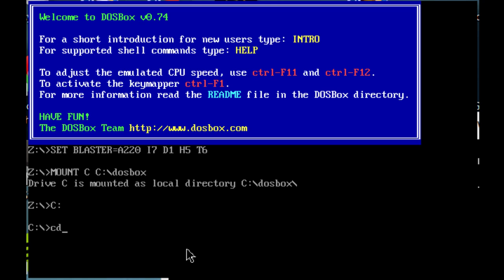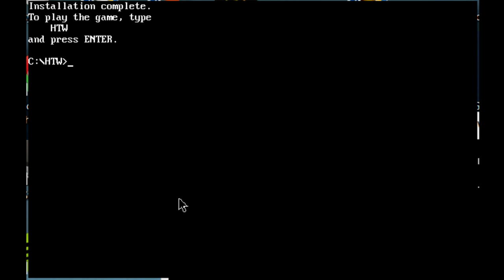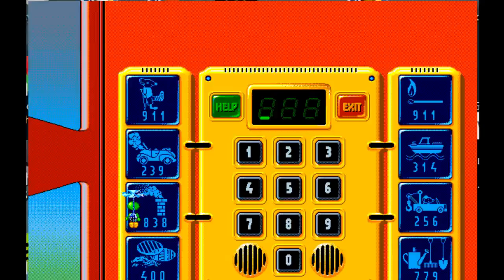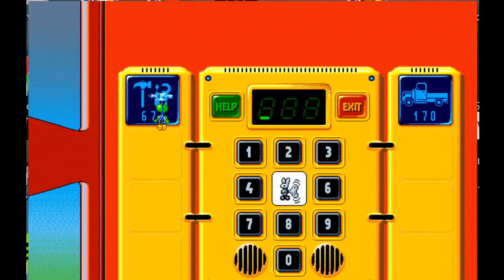Let's Play Busytown Part 03: Pretzels from Scratch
We switch to How Things Work in Busytown and talk about the horror genre.

Kelsey - @kelseyr713
Nick - @drevilbones
Keith - @KeithJCarberry
Ali - @ali_west